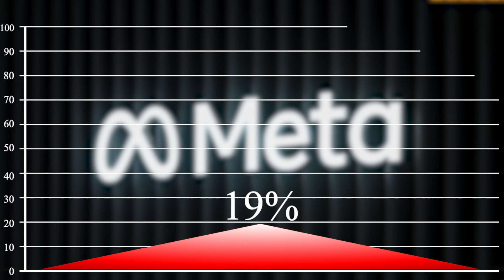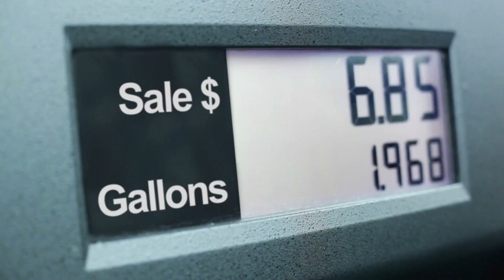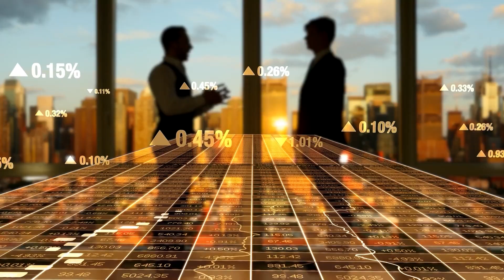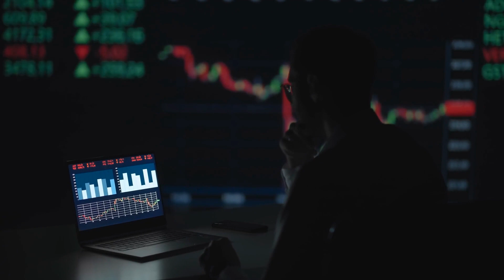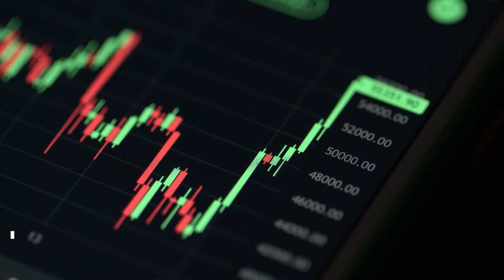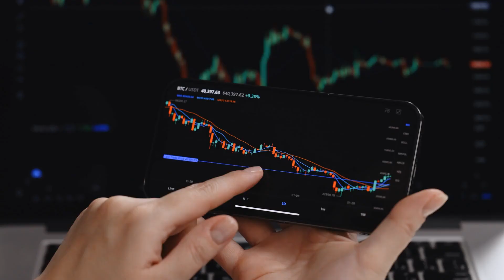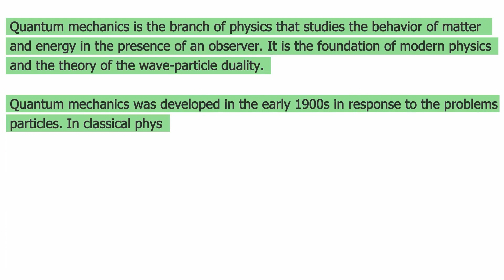Why Elon Musk Is Behind the Big Tech Collapse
Big tech is in trouble because of our economic recession and many other factors. Elon Musk, along with other CEOs like Mark Zuckerberg, are at the forefront of all of the poor performance we saw in 2022. Here's how big tech's business strategy over the years have messed up silicon valley's financial markets and is causing investors to pull out of the big tech. This is a story of silicon valley, money and investment banking.